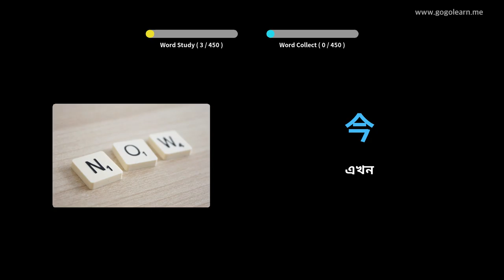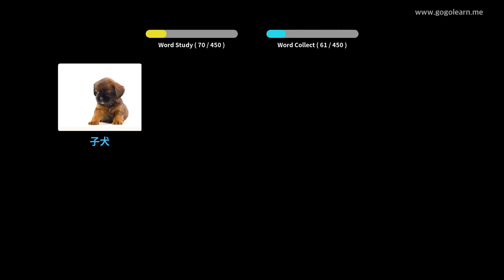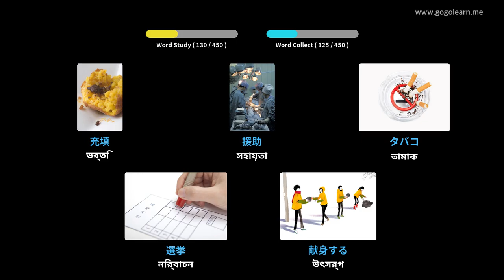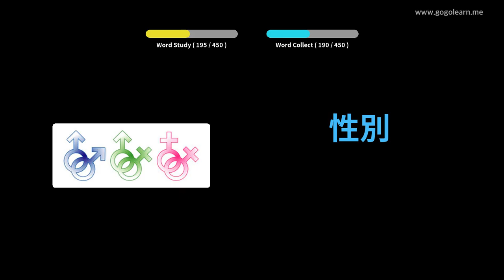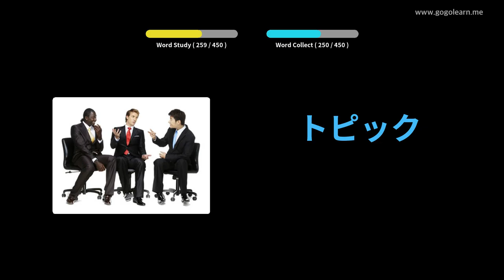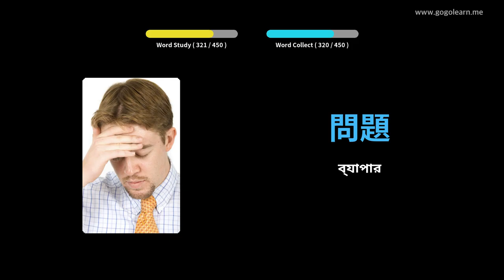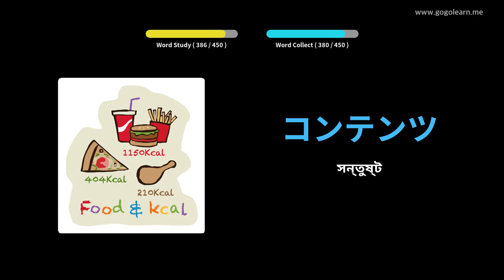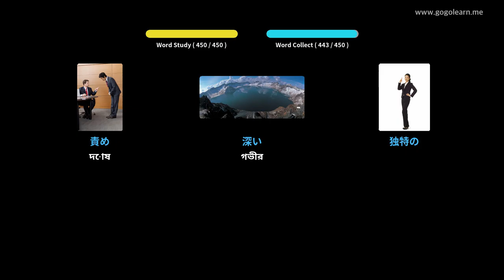জাপানি শব্দভাণ্ডার মাধ্যমিক বিদ্যালয় 3 | Golearn